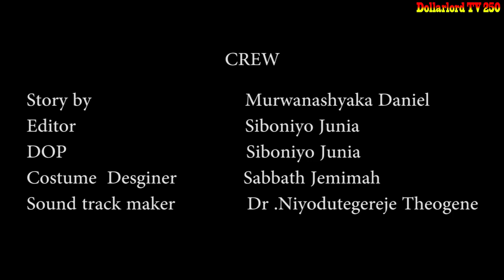Ishyari EP 98 Film Nyarwanda Nshyashya || Rwanda Movies || Dimbamo Professor Film Ep 44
Iyi Film Ishyari EP 98 Mutoni na Lucky kumvikana bananiranye , Lucky na Soso haraho bagiye kujyana nizereko iri bubashimishe.